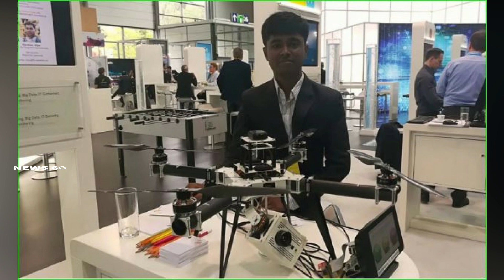nm pratap success story in telugu | inspiring stories to youth in telugu | News6G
నరేంద్ర మోదీ ఒక కుర్రాడికి DRDO లో ఉద్యోగం ఎందుకు ఇప్పించాడు? ఇంతకీ ఎవరా బాలుడు? అతనిలో MODI కి ఏం నచ్చింది? ఆ కధెంటో ఇప్పుడు తెలుసుకుందాం రండి..

ప్రతాప్ అనే ఒక యువకుడు, కర్ణాటక కు చెందిన మైసూరు సమీపంలోని కాడైకుడి అనే ఒక గ్రామం లో ఉండేవాడు, అతని వయస్సు కేవలం 21 ఏళ్ళు మాత్రమే...అతడి తండ్రి ఒక సాధారణ రైతు కూలీ, రోజూ పనికెల్తే తప్ప ముద్ద దిగని పరిస్థితి..ప్రతాప్  చిన్నప్పటి నుంచి అన్ని తరగతుల్లో ఫస్ట్ వచ్చేవాడు..  మిగిలిన అంశాలు వీడియోలో తెలుసుకుందాం..

Regards,
News6g youtube channel.